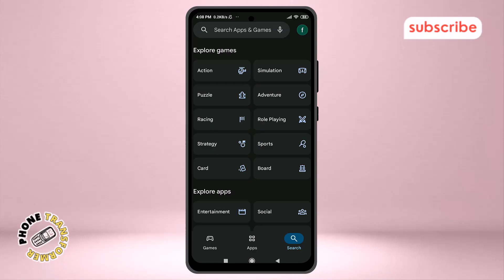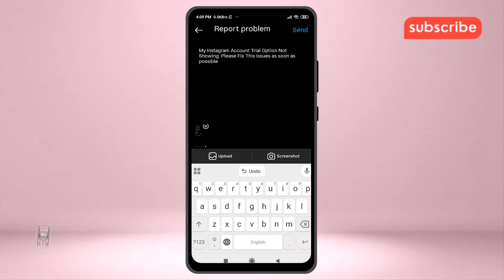How To Fix Instagram Reels Trial Option Not Showing Problem - Full Guide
How To Fix Instagram Reels Trial Option Not Showing Problem

When the Reels “Trial” option disappears on Instagram, users may feel restricted in experimenting with new features or testing different editing tools before posting. This issue can occur due to app updates, region-specific limitations, or account eligibility settings. The “Trial” feature allows creators to preview effects, test audio, and fine-tune content before publishing—so missing access can interrupt the creative flow. In this video, we explore what the Trial option is in Instagram Reels, why it may not be showing up, and how that impacts users trying to craft engaging video content for their audience.

- Instagram Reels Trial button not appearing
- Can't access Try feature in Instagram Reels
- Fix Reels Trial editing issue Android/iPhone
- Reels preview option missing in Instagram app
- Troubleshoot Reels Trial mode not showing up